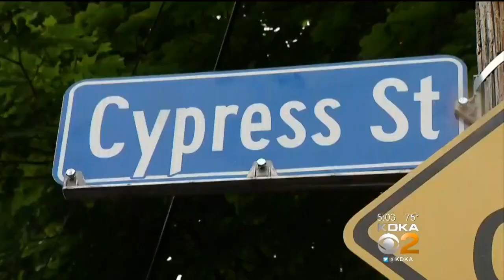Report Of Shots Fired Near UPMC Shadyside Hospital Prompts Lockdown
UPMC Shadyside Hospital was placed on lockdown due to a report of shots being fired nearby; KDKA's Bob Allen reports.